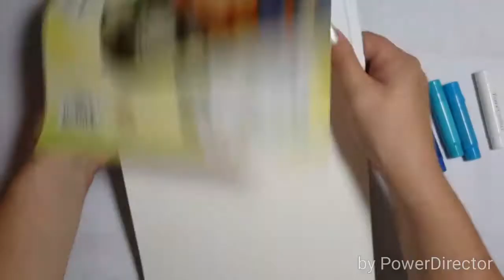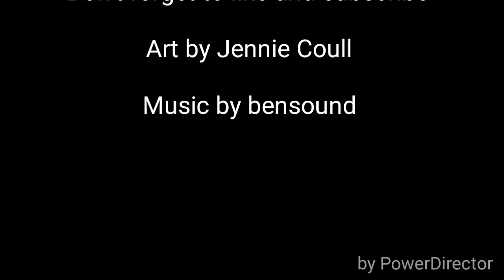Altered Butterfly Frame. Mixed media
Hi guys something a bit different  today a altered frame instead of a art journal project but not only that I recorded  and edited  this video all on my phone just trying to see if it's any better.